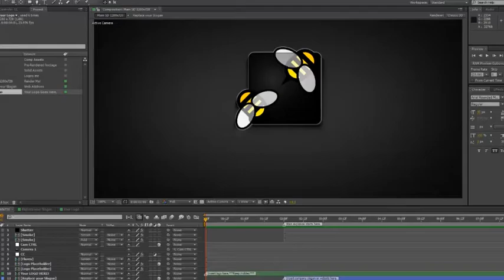After Effects Project Files - Exploding Logo Reveal - VideoHive 8112875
Welcome to the Exploding Logo Reveal After Effects Project from Wobblefin. SD 1280x720 No Plugins Required Audio Clip. Will work with any logo and font logos. Drag and drop logo.